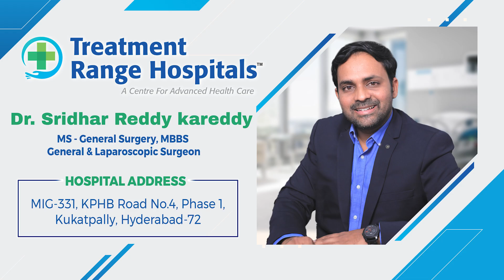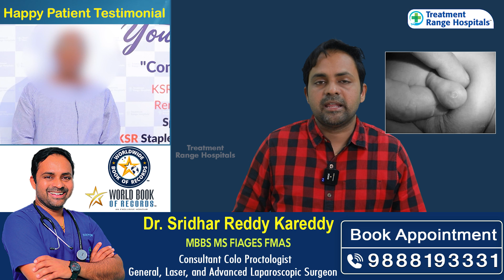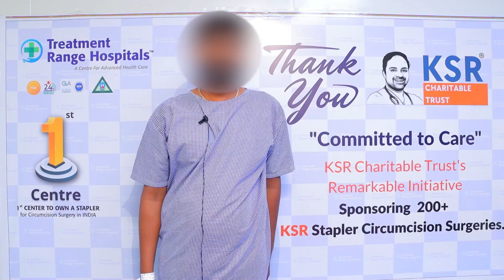Phimosis Treatment in Telugu || KSR Stapler Circumcision for Phimosis || Treatment Range Hospital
Phimosis Treatment in Telugu || KSR Stapler Circumcision for Phimosis || Treatment Range Hospital || Dr Sridhar Reddy Kareddy

Dr. Sridhar Reddy Kareddy

* MS – GENERAL SURGERY, MBBS, MS, FMAS, FIAGES (16+ YEARS EXPERIENCE)
* Best KSR Stapler Circumcision Surgeon in Hyderabad, India.
* Recognized by London World Book of Records – India’s First KSR Stapler Circumcision Surgeon
* Recognized by Wonder Book of Records
* World’s First Surgeon to do 250 KSR Stapler Circumcision Surgeries in 6hrs

Dr. Sridhar Reddy Kareddy, a nationally recognized General, Laparoscopic, and Laser Surgeon is a name that is synonymous with excellence in the field of surgery. With over two decades of experience in the medical field, Dr. Kareddy has earned the distinction of being India’s first KSR Stapler Circumcision expert.

Dr. Sridhar Reddy Kareddy is a trailblazer in the field of surgery, and his work has revolutionized the way surgeries are performed in India. His expertise in KSR Stapler Circumcision is unparalleled, and his dedication to patient care has earned him the respect and admiration of his peers. With his continued commitment to innovation and excellence, Dr. Sridhar Reddy Kareddy will inspire the next generation of surgeons in India and beyond.

Our Specialties
*KSR Stapler Circumcision
*Laser Piles
*Laser Fistula
*Varicose Veins
*Pulmonology
*Urology
*Gastroenterology
*Orthopedics
*Cardiology